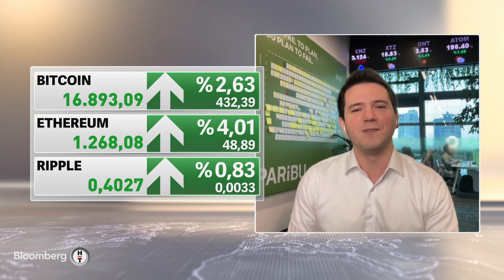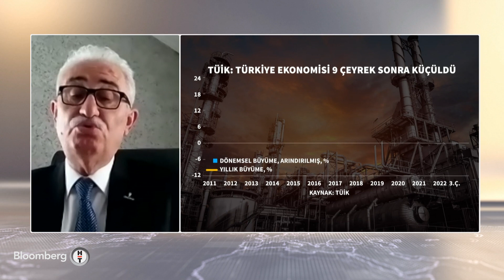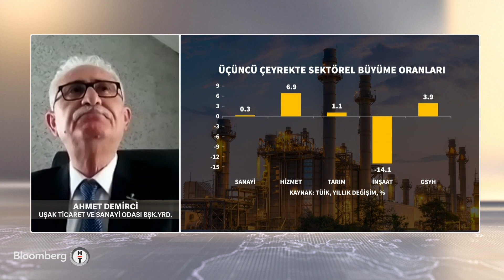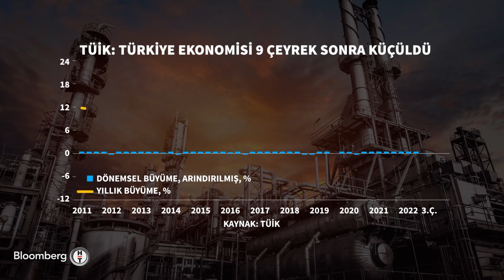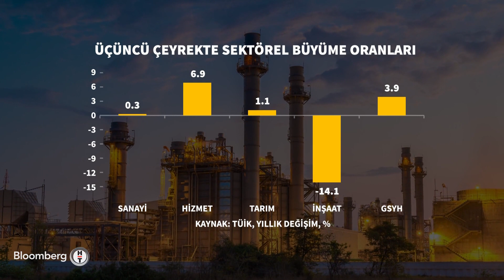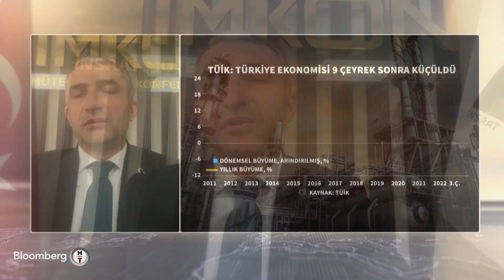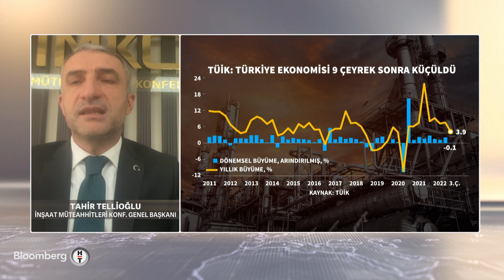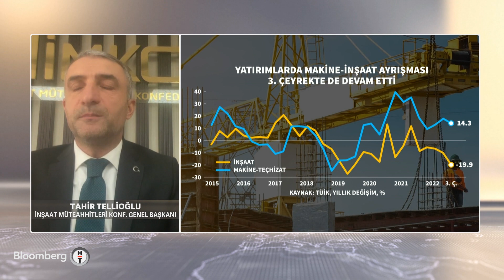30 Dakika - 30.11.2022